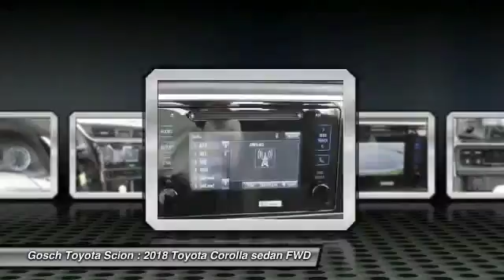2018 Toyota Corolla HEMET BEAUMONT MENIFEE PERRIS LAKE ELSINORE MURRIETA T180454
2018 Toyota Corolla LE CVT

GOSCH TOYOTA SCION PROUDLY SERVING HEMET, BEAUMONT, MENIFEE, PERRIS, LAKE ELSINORE, MURRIETA, AND SURROUNDING SOUTHERN CALIFORNIA LOCATIONS. THIS SUPER WHITE 2018 Toyota COROLLA IS EQUIPPED WITH A Engine: 1.8L I-4 DOHC Dual VVT-i, AUTOMATIC TRANSMISSION, AND RECEIVES AN ESTIMATED 28 City/36 Hwy MPG. GOSCH TOYOTA SCION 450 CARRIAGE CIRCLE HEMET CA 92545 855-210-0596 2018 Toyota COROLLA LE CVT Stock #: 8-T180454 | VIN: 5YFBURHE0JP759174 | 2018 Toyota Corolla LE CVT Gosch Toyota Scion